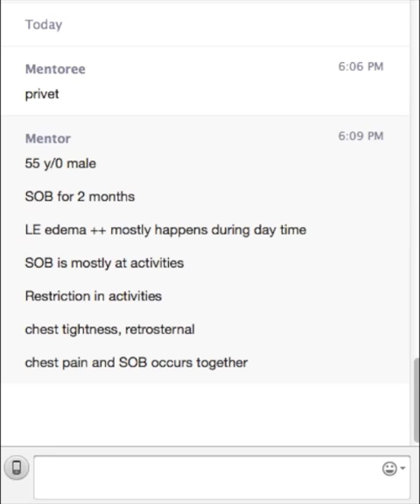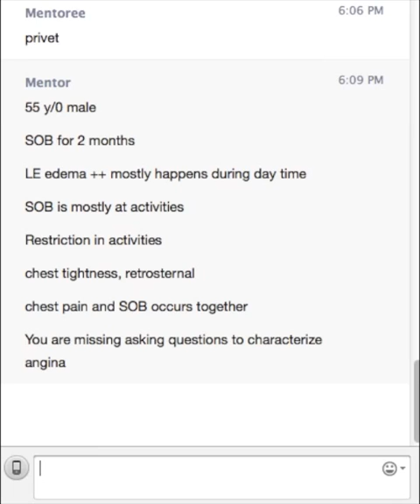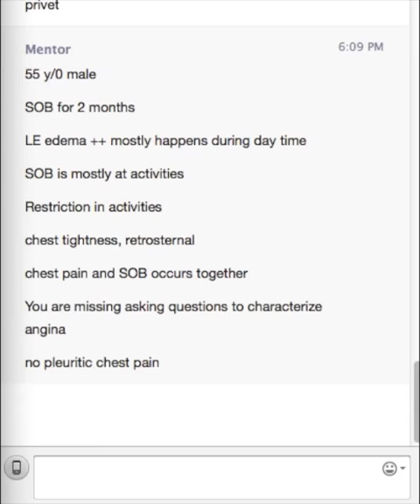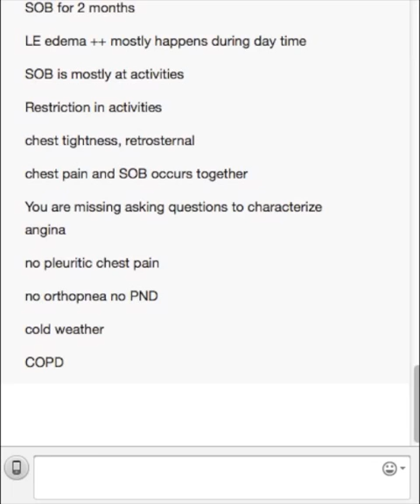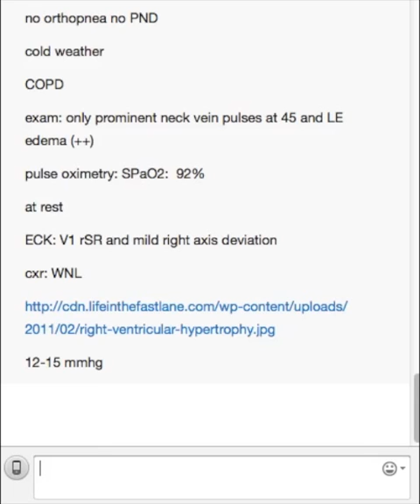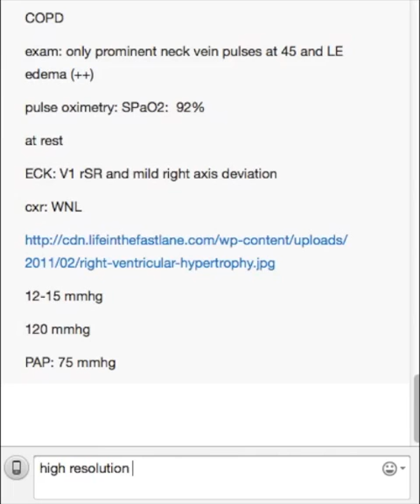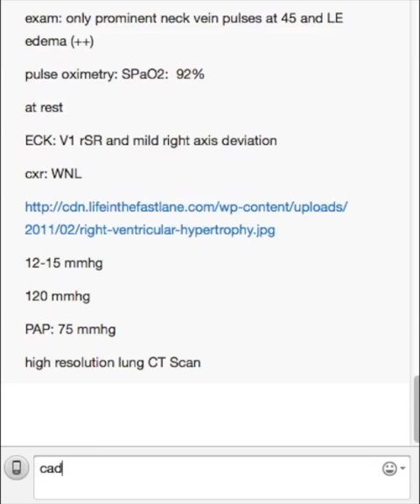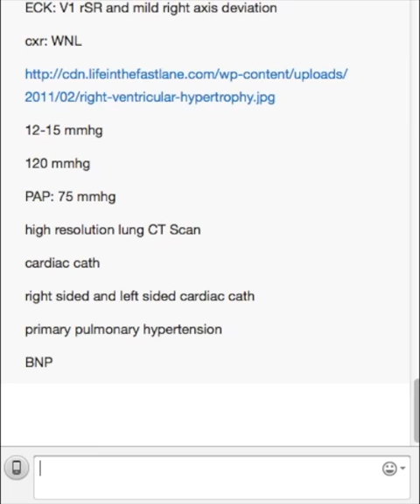Case 1 Shortness of Breath and Lower Extremty Edema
LEARN HOW TO ASK PROPER QUESTIONS, LOOK FOR IMPORTANT PHYSICAL FINDINGS AND USE THE RELEVANT DIAGNOSTIC TOOLS IN CLINICAL SKILLS ASSESSMENT.

Conditions discussed in this video: History taking in a patient with shortness of breath (SOB), important clues in the history suggestive of angina, sleep apnea, COPD, pulmonary embolism, congestive heart failure, brief review of lower extremity edema, pulmonary hypertension, primary pulmonary hypertension, diagnostic work up in patient with pulmonary hypertension, value on BNP and right ventricular hypertrophy.

We discuss about the diagnostic tools as well.

This medical discussion is about a case with shortness of breath and lower extremity edema.

Case discussion starts with exploring the chief complaint of this patient and then the mentoree with ask questions from mentor (who acts as to be the patient) further questions regarding the history of presentation illness and the rest of the elements of the medical history and exam. The mentor tries to guide the mentoree to ask further relevant questions and make a working differential diagnosis. The mentoree is not aware of the final diagnosis. Emphasis is made on making the questions in a proper format which can be more sensitive to lead to a diagnosis.

Please feel free to send your comments and questions.